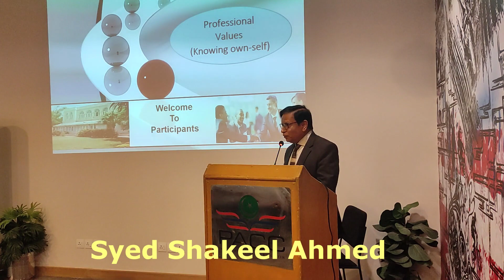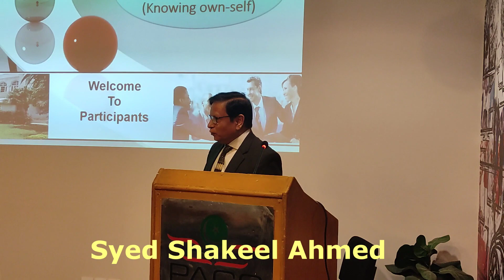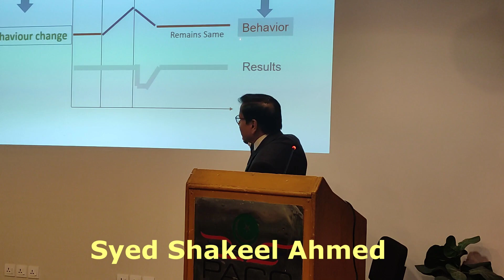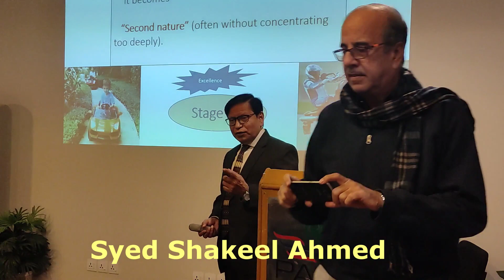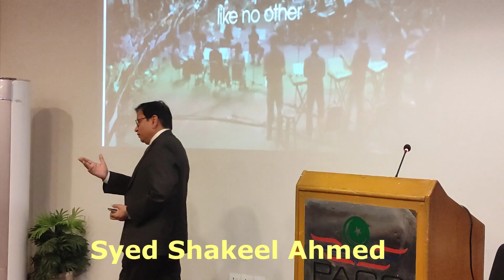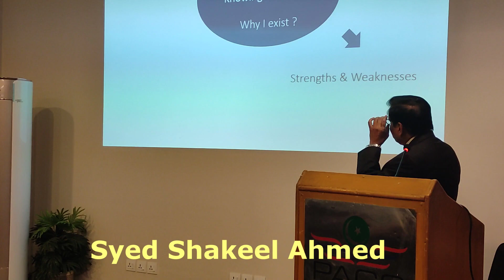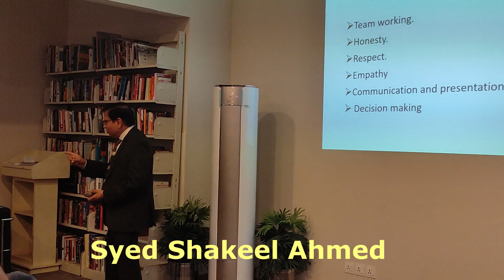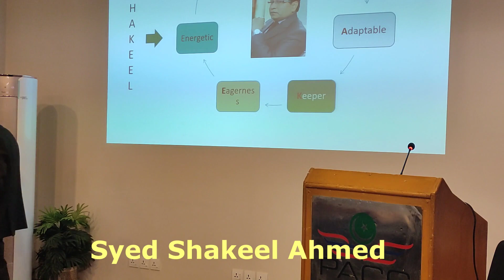Linkers Feb22 Part1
Syed Shakeel Ahmed gave a presentation/talk on 'Discover Own-Self' at The Linkers' monthly meeting at Lincon's Corner, PACC Karachi on Sunday, Feb 6, 2022